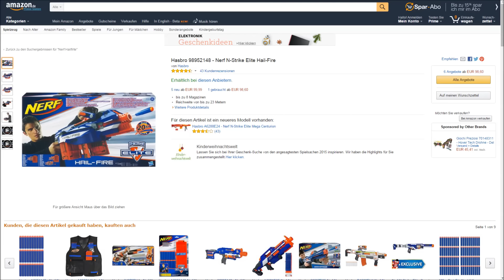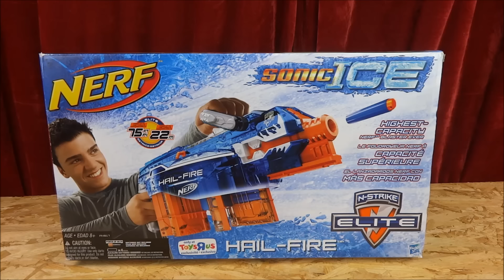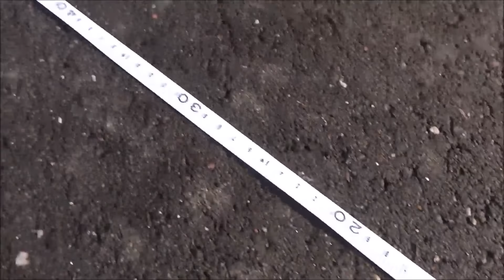"NERF HAIL FIRE SONIC ICE EDITION" -Vorstellung des 144 Dart Blasters